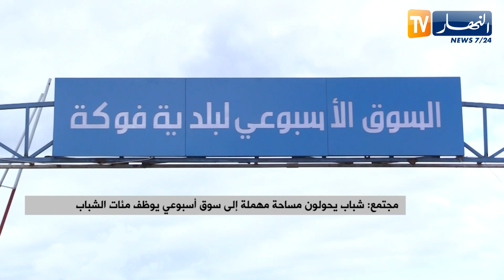شباب يحولون مساحة مهملة إلى سوق أسبوعي يوظف المئات بتيبازة